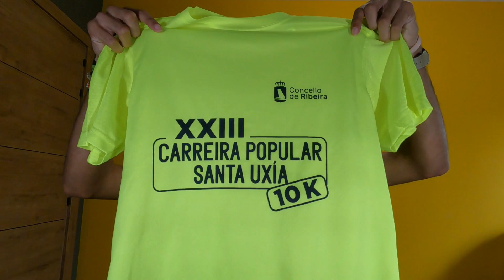23ª Carreira Popular Santa Uxía de Ribeira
23ª Carreira Popular Santa Uxía de Ribeira

Tras participar o día anterior na Carreira Solidaria de Lalín, tocou desprazarse ata Ribeira onde se celebraba a XXIII Carreira Popular Santa Uxía de Ribeira con un percorrido de dúas voltas ata completar unha distancia de 10Km e pertencente ao Circuíto de Carreiras Barbanza-Arousa.

🎥 Cámara: GoPro 9 + Max Lens Mod
🎥 Cámara 2: GoPro 5

Grazas por ver o vídeo, non dubides en comentar, subscribirte e darlle a me gusta.

👋 ¡ ¡ VÉMONOS NAS CARREIRAS ! ! 👋